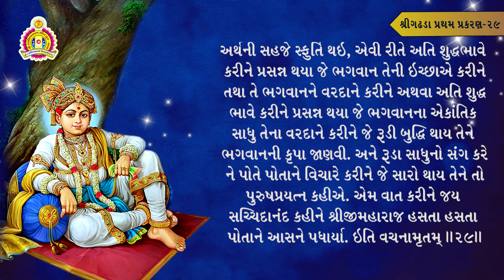ગઢડા પ્રથમ પ્રકરણ-29 | (પ્રારબ્ધ ,કૃપા અને પુરુષ પ્રયત્નનું)